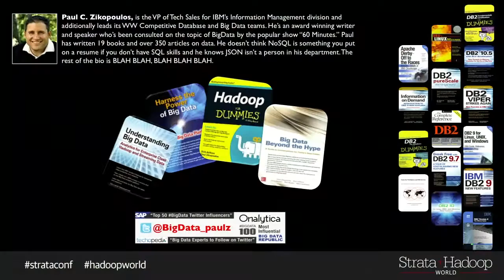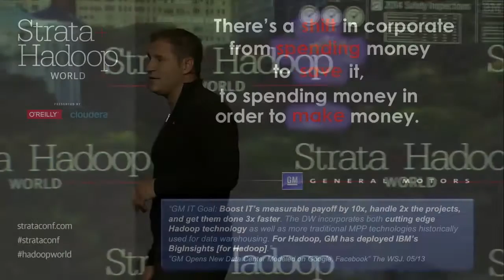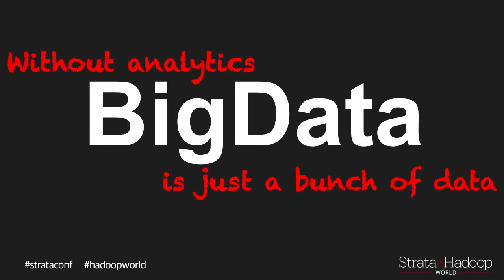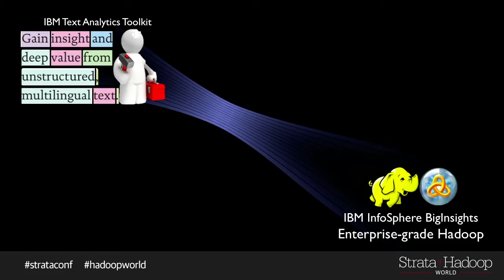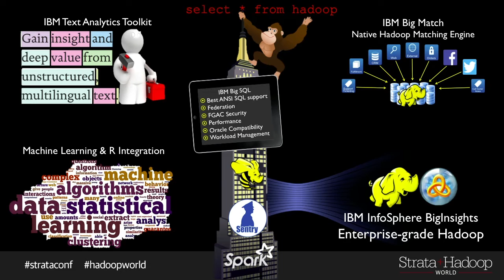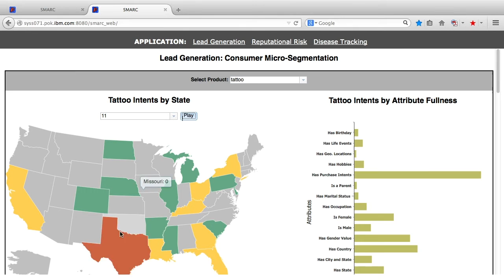Paul Zikopoulos keynote: "A Word Too Much Repeated Falls Out of Being..." -- Strata + Hadoop 2014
From the 2014 Strata Conference + Hadoop World in New York City, Paul Zikopoulos's keynote "A Word Too Much Repeated Falls Out of Being - So Why is Big Data Being Talked About so Much?"

“A word too much repeated falls out of being” once wrote the poet A.R. Ammons. Well, credit to the term “Big Data” because it’s hanging in there – but surely too much repeated. Learn how this overused term is a confluence of technologies – some that have been around for a while, some that are relatively new, while others are coming down the pipe or not even invented yet. In this session you’ll see an actual application that builds on in-place existing technologies such as Hadoop to deliver understandable results. You’ll hear about a story where analytics at rest was applied to forms of unstructured data using a simple SQL-like development environment, and findings were promoted to the frontier of the business to score, in real time, monetizable intent, assess reputations, predict health outbreaks, and more. You’ll hear why Cognitive is the game changer and learn about attribute extraction for 360 degree master data around an entity. As a added bonus, the speaker is going to try to deliver this session without once mentioning ‘that word’.

About Paul Zikopoulos:
Competitive Database and Big Data teams. Paul is an award winning writer and speaker with more than 20 years of experience in Information Management and is seen as a global expert in Big Data and Analytic technologies. Independent groups often recognize Paul as a thought leader with nominations to SAP’s “Top 50 Big Data Twitter Influencers”, Big Data Republic’s “Most Influential”, Onalytica’s “Top 100”, and AnalyticsWeek “Thought Leader in Big Data and Analytics” lists. Technopedia listed him a “Big Data Expert to Follow” and he was consulted on the topic of Big Data by the popular TV show “60 Minutes”. Paul has written more than 350 magazine articles and 18 books, some of which include “Hadoop for Dummies”, “Harness the Power of Big Data”, “Understanding Big Data: Analytics for Enterprise Class Hadoop and Streaming Data”, “New Dynamic In-Memory Analytics for the Era of Big Data: DB2 10.5”, “DB2 pureScale: Risk Free Agile Scaling”, “DB2 Certification for Dummies”, “DB2 for Dummies”, and more. In his spare time, he enjoys all sorts of sporting activities, including running with his dog Chachi, swimming, and overall fitness training (he no longer worries about avoiding punches in his MMA training as an eventual understanding that he became too slow for full contact forced him into retirement). Ultimately, Paul is trying to figure out the world according to Chloë—his daughter.